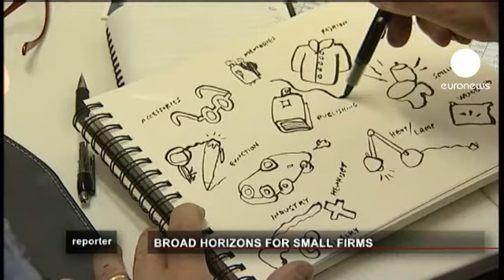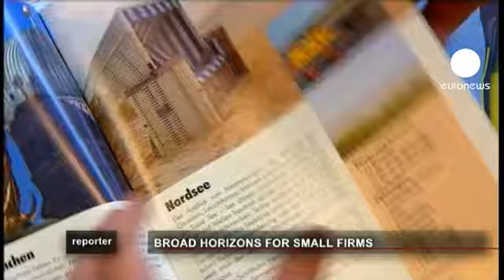Vasti orizzonti per piccole imprese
Cosa hanno in comune una ceramista finlandese, un vetraio veneziano e un'agenzia di viaggi tedesca specializzata in tour per persone con mobilità ridotta?

Fanno tutti parte di un network europeo nato per aiutare le piccole imprese.

Questa settimana Reporter vi porterà da Helsinki alle spiagge assolate della Grecia per vedere come funziona.